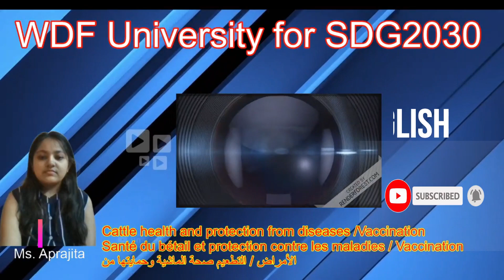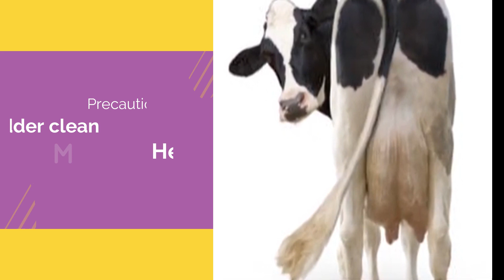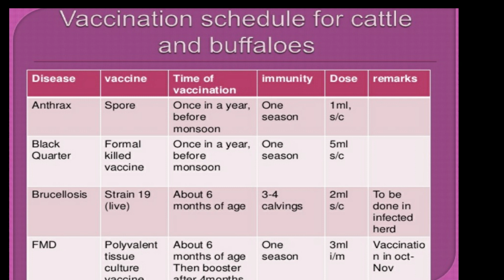Cattle health and protection from diseases /Vaccination (In English)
Santé du bétail et protection contre les maladies / Vaccination
صحة الماشية وحمايتها من
الأمراض / التطعيم
Animals are prone to occasional sickness and diseases. Diseases of milch animals are classified into three categories: parasitic, communicable and non-communicable.
a) Parasitic diseases
Parasitic diseases may be caused by ectoparasites and endoparasites.
• Ectoparasites are external parasites such as ticks, fleas and lice which mainly live in skin and cause skin diseases.
• Endoparasites are worms such as tapeworm that are found inside the body of the animals and affect the stomach and intestine.
b) Communicable diseases
Communicable diseases in milch animals are caused by pathogens such as viruses, bacteria and fungi.
1) Viral diseases
Most common viral diseases in milch animals are foot and mouth diseases and cowpox disease. Foot and mouth disease is a common, highly contagious viral disease in milch animals. Animals suffering from this disease exhibit blisters on their feet and mouth, excessive salivation and limping and shivering with high body temperature.

• Cowpox is a viral disease caused by pox virus. Affected animals develop small nodules all over their bodies.

2) Bacterial diseases
Cattle suffer from bacterial diseases like cattle plague or rinderpest, salmonellosis and anthrax.
Anthrax is a very acute and infectious bacterial disease. It causes the swelling in the body parts of the animal, especially the neck, and is accompanied by high fever.
3) Fungal diseases
Milch animals also suffer from fungal diseases such as ringworm disease. Fungus infect the intestines and other organs of the milch animals. The symptoms of this disease are grey-white areas of skin with an ash-like surface that are circular, slightly raised and are found on different body parts.
c) Non-communicable diseases
Non-communicable diseases are the diseases which are caused by nutrient deficiency, malfunctioning of  body organs and mechanical injuries such as fractures
Vaccination
Regular vaccination is the easiest and cheapest way to prevent diseases.